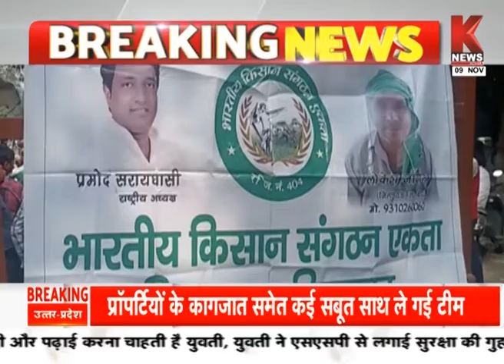Ghaziabad : गोविंदपुरम अनाज मंडी के गेट पर किसानों का धरना || K News India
गोविंदपुरम अनाज मंडी के गेट पर किसानों का धरना .अपनी मांगों को लेकर किसान कर रहें धरना प्रदर्शन .भारी संख्या में किसान गोविंदपुरम अनाज मंडी गेट पर पहुंचे. मौके पर पुलिस अधिकारी भी मौजूद.